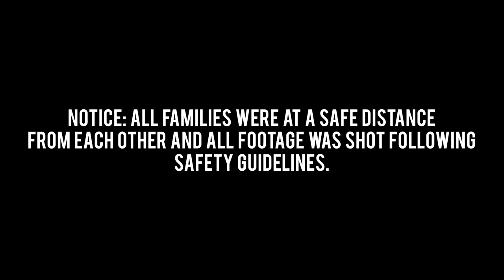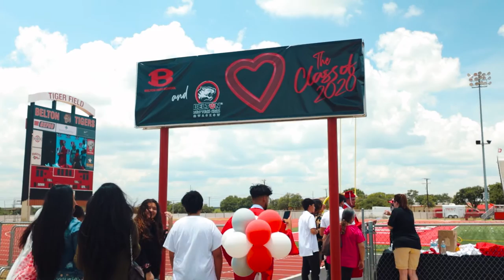Belton High School Graduation 2020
Class of 2020 Graduation Ceremony | BISD

Congratulations to the Class of 2020! After a long time, BISD has put together a SAFE graduation ceremony, where all families are separated by well over 6 feet. Congratulations once again to the 2020 graduates!